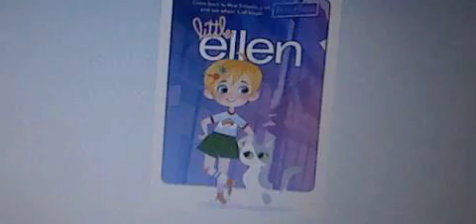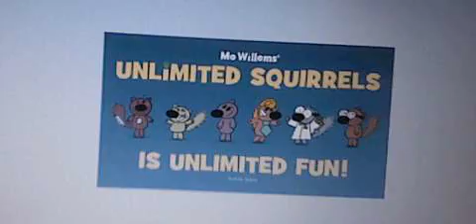Cartoonito USA Confirmed (Part 2)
In the second part, I give you a backstory of when Cartoon Network air preschool shows in the 90's and 2000's